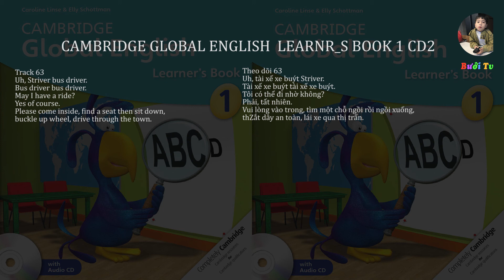63 Track 63 - Uh, tài xế xe buýt Striver.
0:00:00
Track 63
0:00:04
Uh, Striver bus driver.
0:00:07
Bus driver bus driver.
0:00:09
May I have a ride?
0:00:10
Yes of course.
0:00:11
Please come inside, find a seat then sit down, buckle up wheel, drive through the town.

0:00:00
Theo dõi 63
0:00:04
Uh, tài xế xe buýt Striver.
0:00:07
Tài xế xe buýt tài xế xe buýt.
0:00:09
Tôi có thể đi nhờ không?
0:00:10
Phải, tất nhiên.
0:00:11
Vui lòng vào trong, tìm một chỗ ngồi rồi ngồi xuống, thắt dây an toàn, lái xe qua thị trấn.